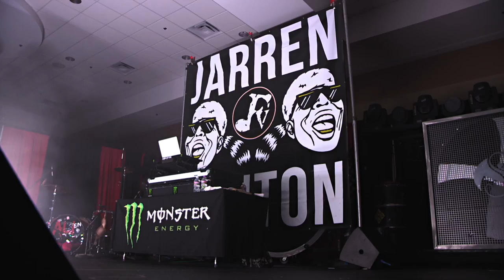Jarren Benton interview with GrowYourFlow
Video By:
Aaron Eickhorst Photography